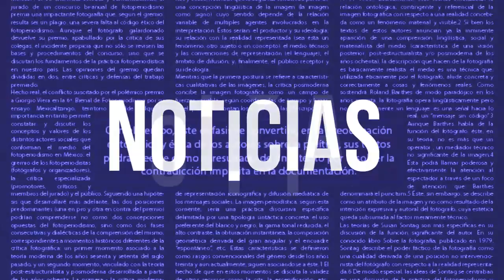Morelos tiradero de cadáveres